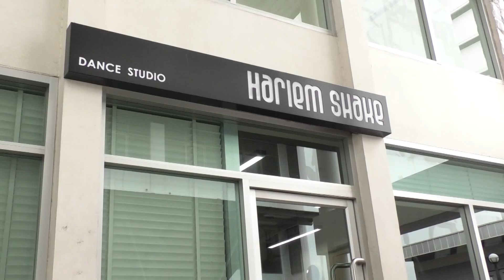Great Stars บันเทิง | EP.44 | One Day With พลอยชมพู (EP.2)